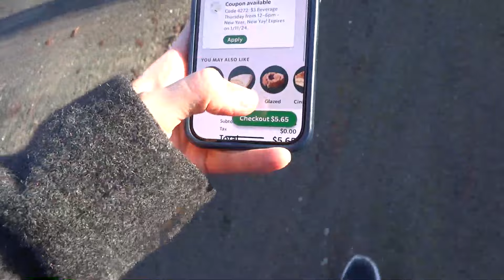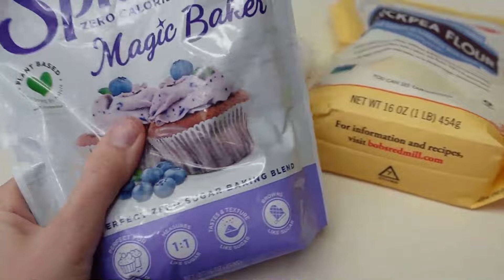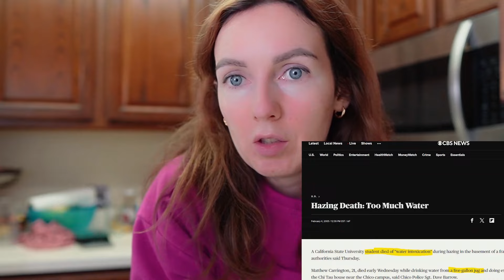Моё утро в 6:30 утра и как вода помогает похудеть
Мой утренний распорядок в 6:30 утра: прогулка с собакой, сборы детей в школу, завтрак, тренировка в тренажерном зале вместе со мной,
реалистично, продуктивно и спокойно! За приготовлением завтрака болтаем про воду, ее количество и как она может помочь похудению.

Моя книга о похудении, где я веду тебя за ручку к результату

Буду благодарна за комментарии тут и отметки в Инстаграм @eatfit_nas